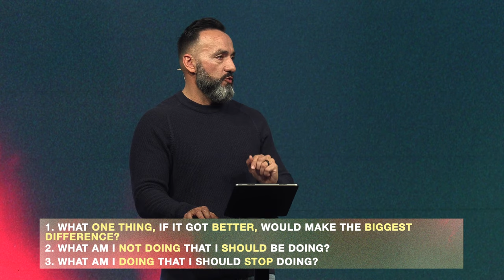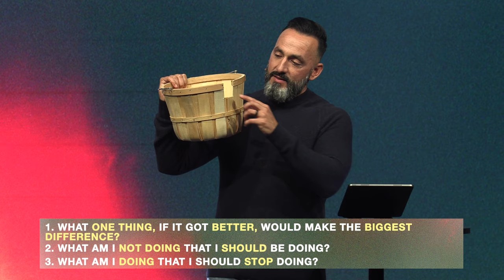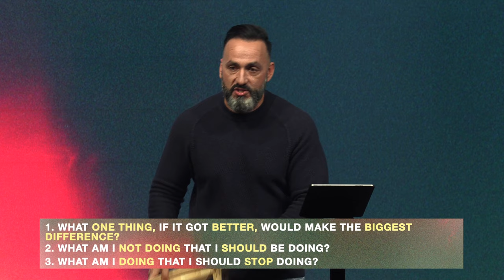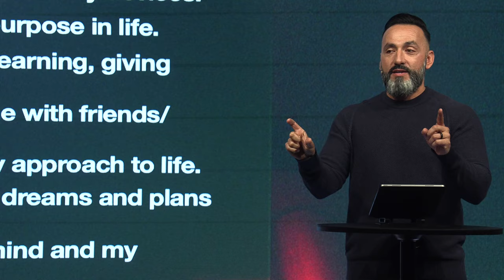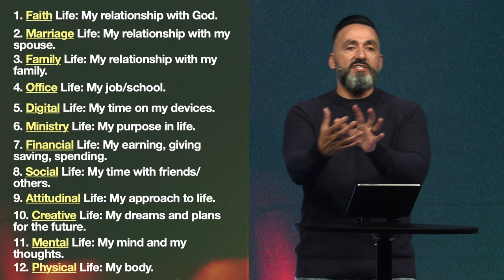How to Prepare for a New Year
Prayer connects us with God. Fasting Disconnects us from the world!